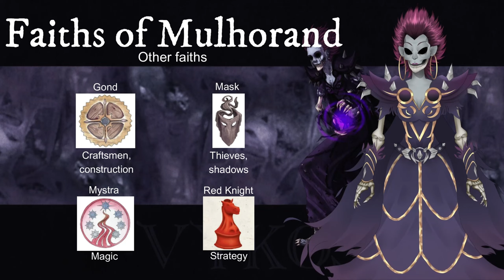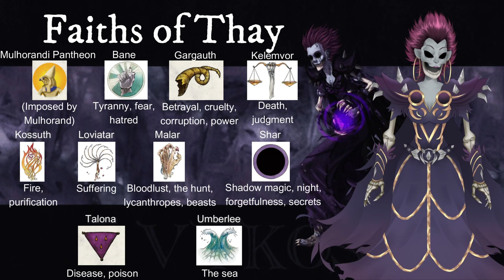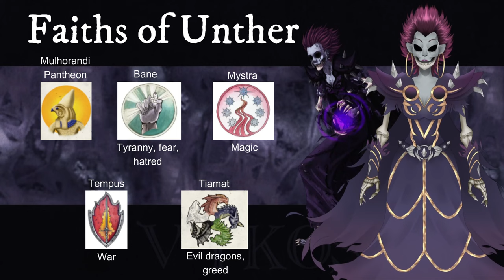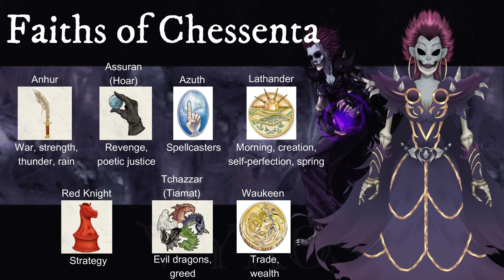Conquerors of The Forgotten Realms [Homelands of Heterodoxy #4] Land of Living Gods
I can open your eyes, take you wonder by wonder...

OPPOSE THE NEW OGL
D&D is in an existential crisis, with third party creators under attack by the evil Suit Golems. Until they can be defeated, PLEASE CANCEL YOUR D&D BEYOND SUBSCRIPTION AND DO NOT BUY ANY WIZARDS OF THE COAST OR HASBRO PRODUCTS. We are strong together.

Vtuber design and rig by @EtaDescent
Background art by @JadedValkyr
Background music "Nimue - The Lady of the Lake - Medieval Love Ballad"
by JuliusH via Pixabay